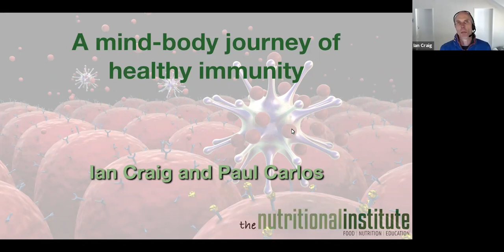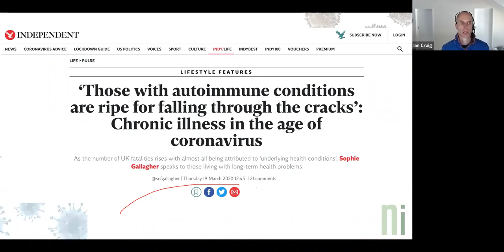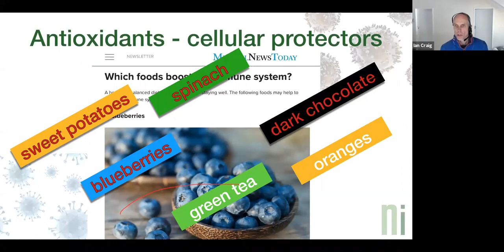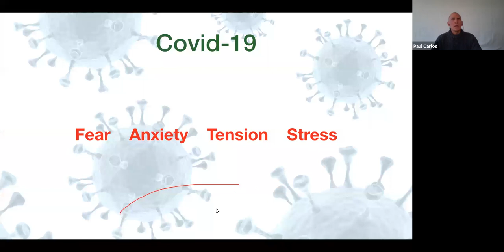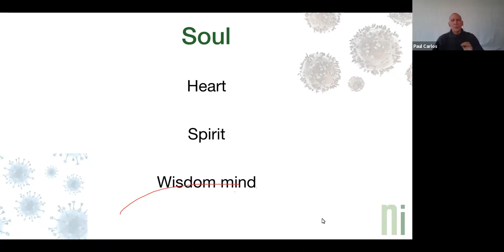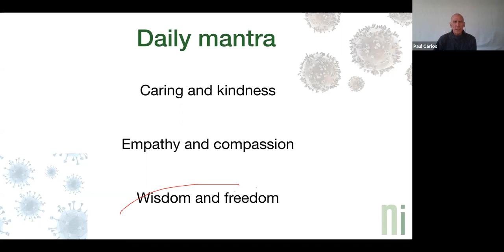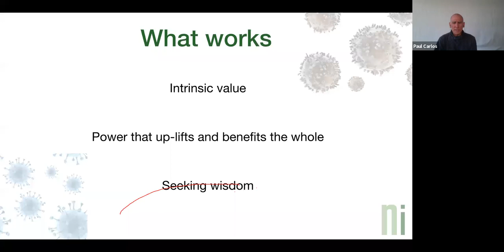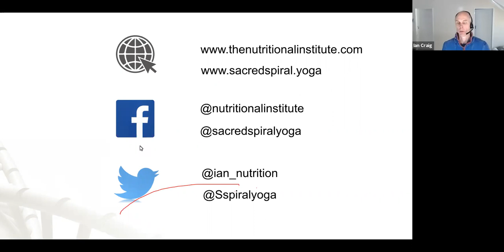WEBINAR: A MIND-BODY JOURNEY OF HEALTHY IMMUNITY, WITH IAN CRAIG & PAUL CARLOS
Your immunity does not just depend on how much vitamin C you take: it forms a living, vibrant interaction with all of your surroundings. Everything that passes your lips has the capacity to vibrate your health to a higher level, or drop you slowly towards the depths of disorder and disease. What’s more, every person you interact with, any news you hear, and even more importantly, all daily inner dialogue, has the capacity to do the same, but to an even more powerful extent: thoughts can kill you and thoughts can cure you. This webinar is focused on empowering you with information that can, in turn, help you to empower your own health and those around you.